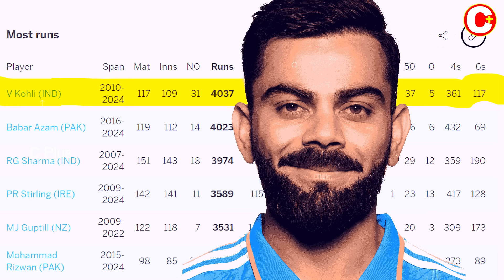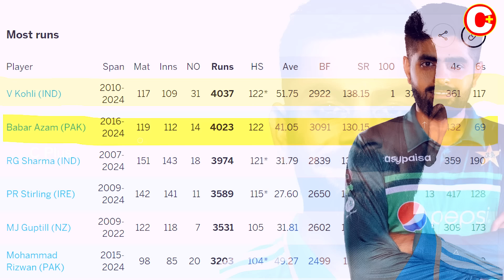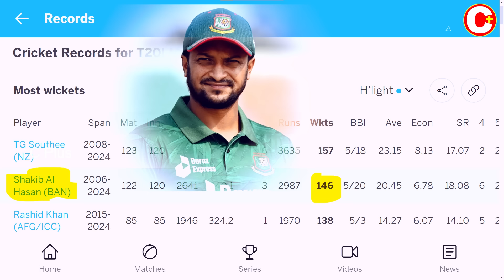IPLನಲ್ಲಿ ಶುರುವಾದ ರನ್‌ ಬೇಟೆ ವಿಶ್ವಕಪ್‌ನಲ್ಲೂ ಕಂಟಿನ್ಯೂ..! ಅಮೆರಿಕಾದಲ್ಲಿ ಆರ್ಭಟ ಮಾಡಲು ಕಿಂಗ್‌ ಕೊಹ್ಲಿ ರೆಡಿ